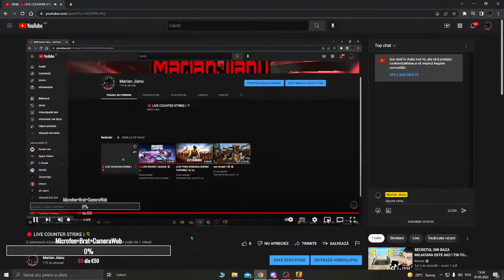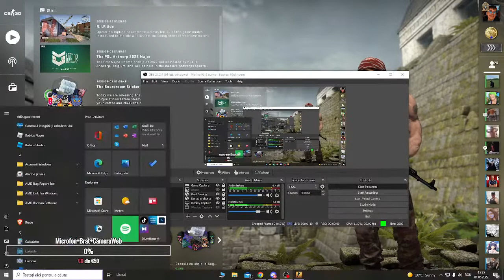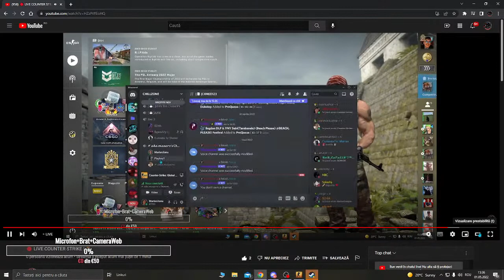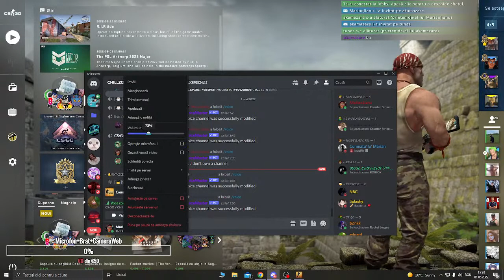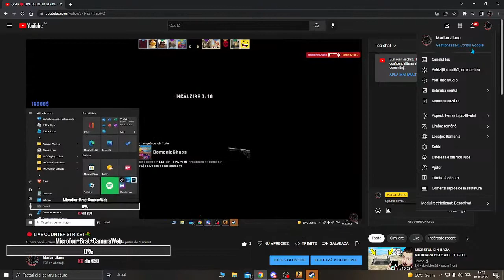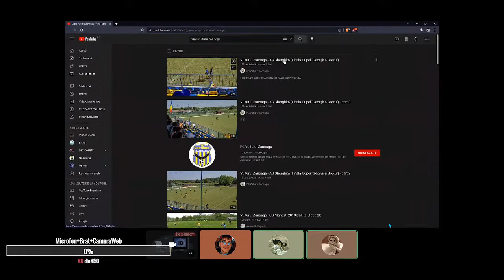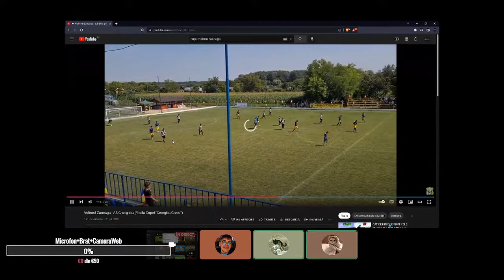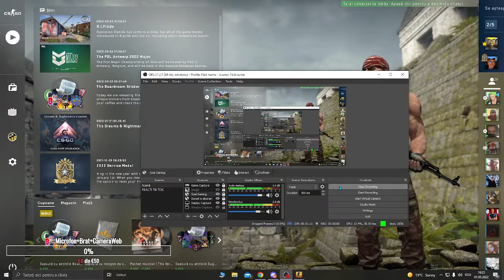🔴 LIVE COUNTER STRIKE